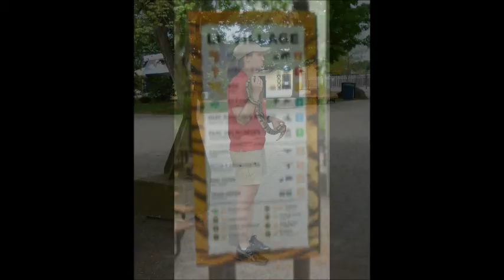Le Zoo de Granby